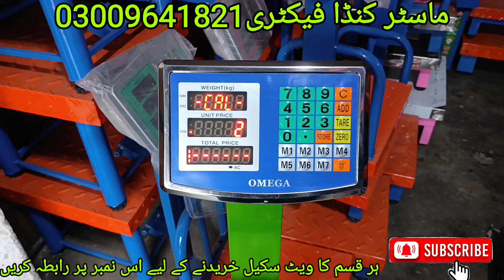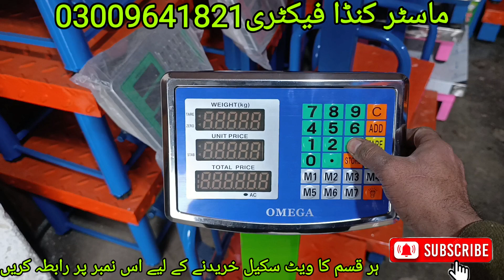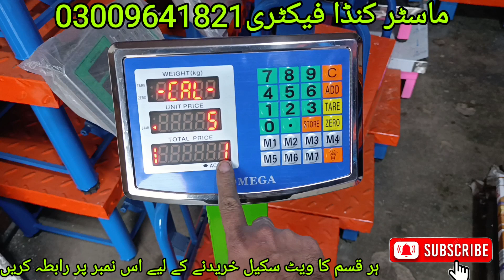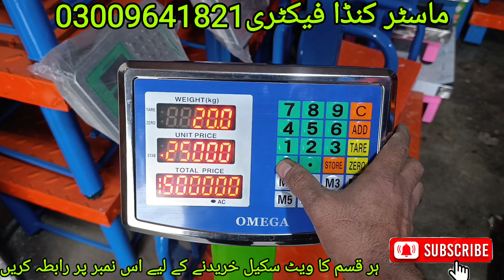Master Scale HYTEK OMEGA Accurate Calibration 20g x 300kg - 100g x 1000kg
MASTER SCALE
Faisal Riaz Mughal
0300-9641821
How Weighing Scale is Manufactured in Factory | Making of Weight Scale

"How It's Made - Weighing Scale Manufacturing Process | Digital Weighing Scale | Industrial Scale"

In this video, we'll take a look at the fascinating process of how weighing scales are manufactured. We'll start by exploring the various components that make up a digital weighing scale, including the load cell, display panel, and motherboard. Next, we'll dive into the assembly line process, where skilled technicians carefully put each piece together to create a functional scale. You'll see how the scales are tested and calibrated to ensure accuracy and precision. Finally, we'll take a closer look at the different types of industrial scales available. Whether you're a science enthusiast, a DIY'er, or just curious about how things are made, this video is a must-watch.

Master Scale Super Deals
wholesale price
All Computers Platform Scale Available